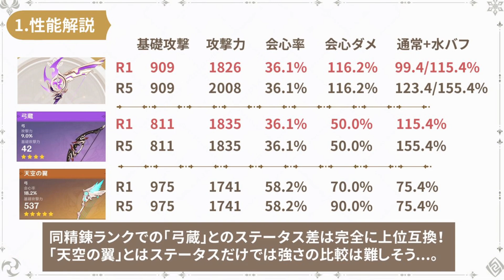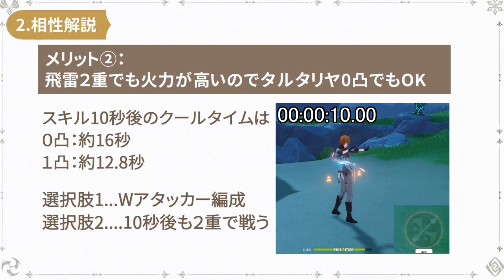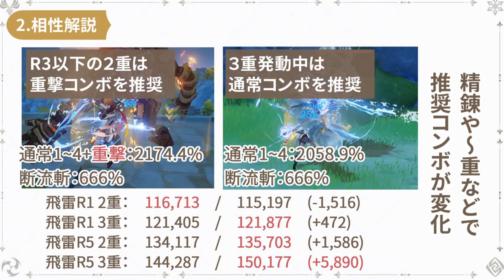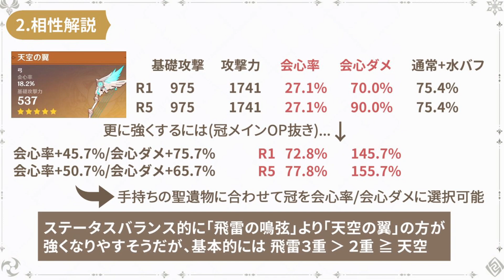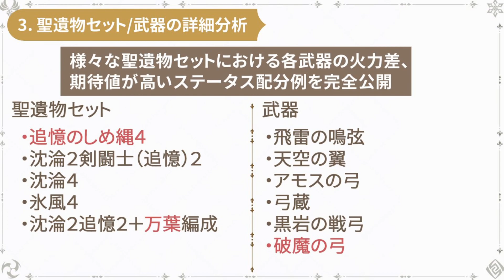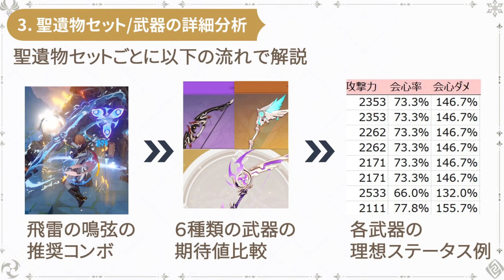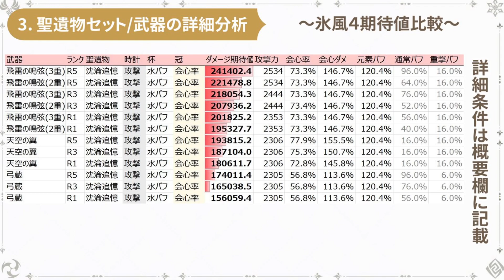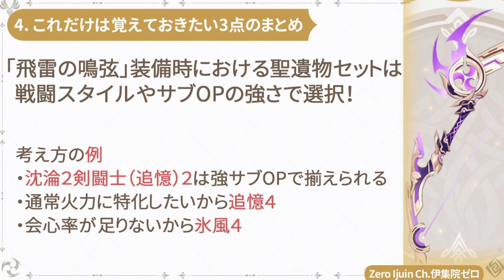【飛雷の鳴弦】タルタリヤと相性抜群！「飛雷の鳴弦」の３つのメリットとデメリット / 聖遺物セット4種&武器6種で火力比較【原神】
宵宮専用武器かと思いきや、タルタリヤとの相性MAX！

◇期待値比較の詳細条件について
・タルタリヤLv90、天賦Lv9/9/9　PTバフで攻撃+20%
・敵Lv90　水耐性10%
・サブOPはランダム値「高」15回分を最大期待値になるようツールで最適化

■メンバーシップ登録はこちらから！様々な特典も。
■Twitterでは質問箱でお悩み解決ツイートなど！
■Seek Bar
0:00～　はじめに
0:54～　目次
1:33～　「飛雷の鳴弦」基本性能
3:45～　メリット①「ほとんどの状況で最大火力を出せる」
5:24～　メリット②「タルタリヤが0凸でもOK」
6:24～　メリット③「タルタリヤ完凸は3重維持しやすい」
7:26～　デメリット①「重撃コンボとの相性が悪い」
9:03～　デメリット②「聖遺物の厳選が大変」
11:16～　デメリット③「武器の汎用性が低い」
11:55～　聖遺物セット/武器の比較対象
13:30～　追憶４セット
16:33～　沈淪２追憶２セット
19:07～　沈淪４セット
20:23～　おまけ①氷風４セット
20:56～　おまけ②万葉編成
21:42～　「飛雷の鳴弦」聖遺物セットごとの期待値まとめ
22:09～　まとめ